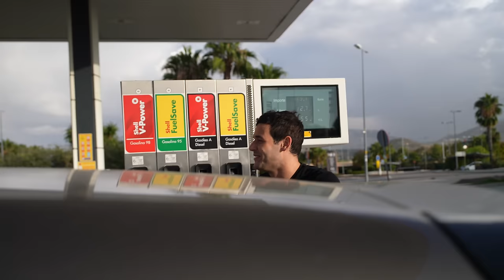November Hustle Vlog #1 - Zurich to Marbella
Vlog 1: After a 24-hour drive from Zurich to Marbella, we’ve finally arrived and settled into our home for the month. We’re setting our own 30-day goals to make the most out of November, and we invite you to join us on this journey. MAKE EVERY DAY COUNT!